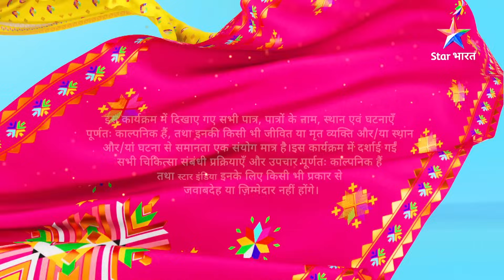Full Episode 516 | Dill Mill Gayye | दिल मिल गए | Yuvi Aur Naina Par Gundon Ne Kiya Hamla#starbharat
Full Episode 516 | Dill Mill Gayye | दिल मिल गए | Yuvi Aur Naina Par Gundon Ne Kiya Hamla